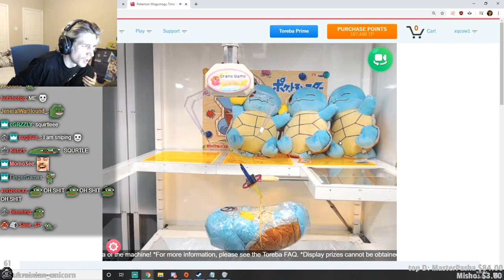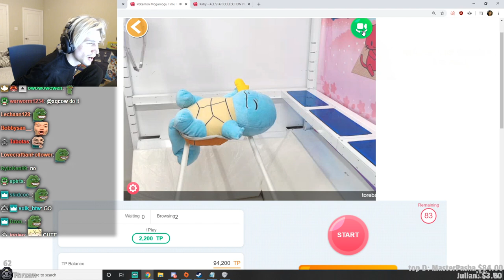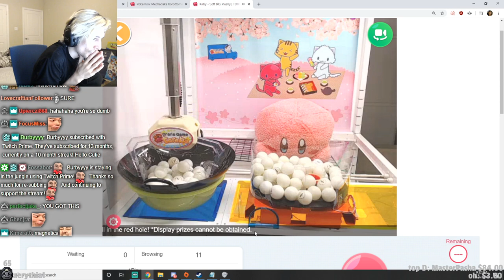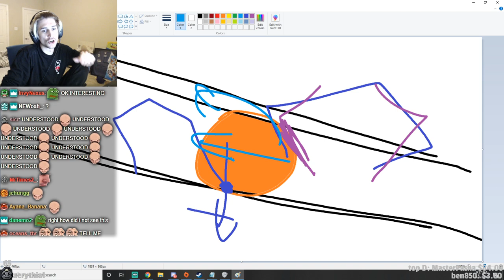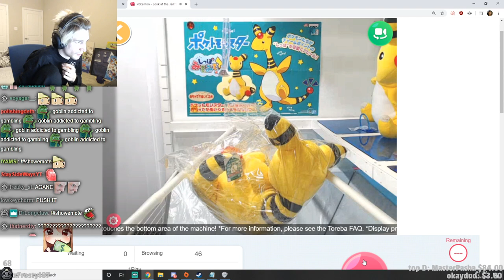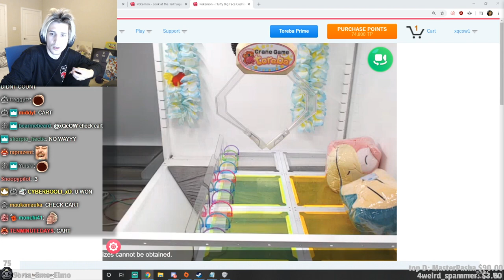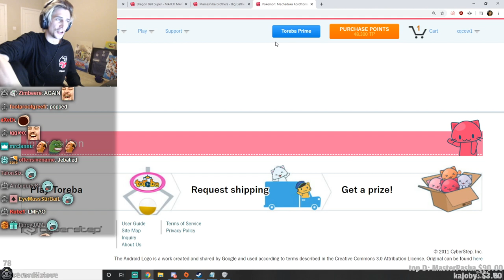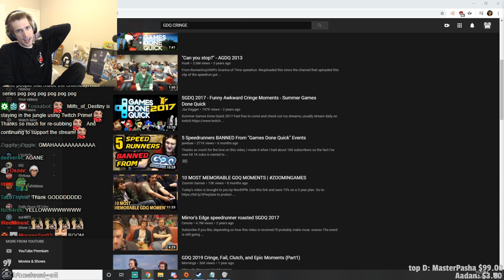I'M ADDICTED TO THIS SCAM! - Spending Hundreds of Dollars to Win a Plush! | xQcOW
xQc plays the online Japanese crane game Toreba